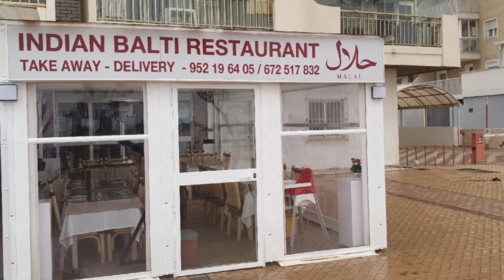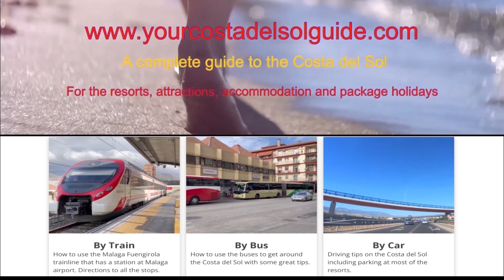Fuengirola🇪🇸 top 5 Indian restaurants.🍛🍛in Fuengirola ?? lets see what the locals say.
Data collated from travel forums on questions asked by holiday makers and visitors with answers from locals, expats and regular visitors. the question in this episode was where's the best Indian restaurant in Fuengirola.

🏡 your costa del sol guide Homepage This is where the fun starts. Planning your visit to the Costa del Sol 🌞 Look no further. The homepage is the key to all the resorts. So first choose that perfect resort that suited you.🏖️Whether you're on the hunt for cozy accommodations, exciting attractions, thrilling trips and tours, or just craving general info, our website has it all meticulously covered. It's your one-stop destination for all things Costa del Sol!
But here's the kicker – unlock a whole new level of convenience by scanning the QR code on our website with your phone. 📱 Voila! You now have a mobile version, a savvy itinerary guide to navigate through attractions with ease, offering directions and a treasure trove of insights into each place's unique charm and comfort. 🗺️✨
Don't just dream about your Costa del Sol getaway; make it a reality with our website as your trusty companion!

🌞 Discover the Charm of Fuengirola
Go directly to the Fuengirola webpage the heart of Fuengirola It will act as a perfect guide as we explore its attractions all with directions, vibrant culture and all you need to know about this resort. From the pristine beaches to the local markets and charming attractions, this section is your passport to experiencing the essence of this Spanish gem.

🚆 🚗 🚌 Getting around the Costa del Sol, Fuengirola.
Embark on a Costa del Sol exploration with local transport! 🚍 Whether it's a day trip to Marbella by bus, a train ride to the stunning city of Malaga, or a hassle-free journey to the airport – we've got you covered. Access train and bus timetables, plus helpful videos on navigating these services. Worried about parking? Our guide provides insights on where to park in the resort, along with handy tips to steer clear of towing troubles. Your seamless Costa del Sol travel experience starts here! 🌞🚆🚍

🤔🏨 Hotel Reviews and Holiday options in Fuengirola
If this hotel is not for you then click my website link below for over 100 reviews and holiday options.

🌞🛍️🍇 Explore vibrant outdoor markets on the Costa del Sol! From local crafts to fresh produce, discover the heart of the region. 🌴🌺 CostaDelSol MarketDays All with directions.

All the main outdoor markets on the Costa del Sol

🎉🎪 Experience the magic of fairs & festivals on the Costa del Sol! From lively parades to cultural celebrations, immerse yourself in the local charm. 🎶🌟

 ✈️ Booking.com flight comparison website
Have a look at these great deals. They are not always the cheapest but a lot of the time they are so they are defiantly worth a look to compare and get the best price.